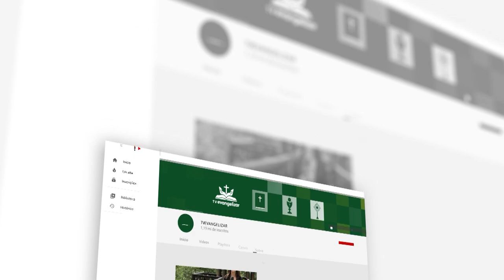Papa Francisco nomeia Dom Ade Baruffi novo Arcebispo de Cascavel (PR)